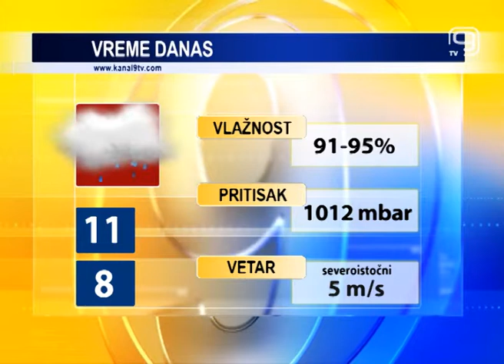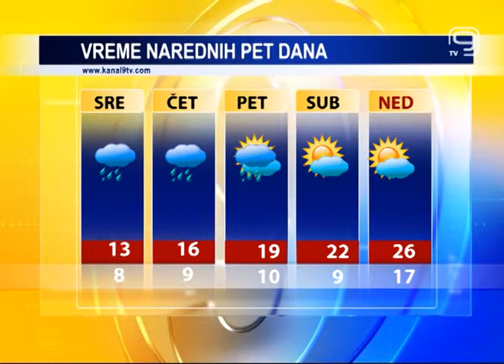TV KANAL 9, NOVI SAD: VREMENSKA, AGRO I BIOPROGNOZA, 14.5.2019.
Danas u našem gradu pretežno oblačno sa kišom. Svakodnevne padavine meteorolozi najavljuju sve do petka.